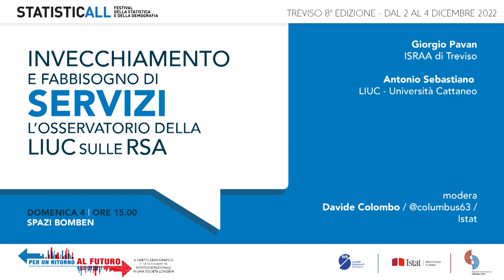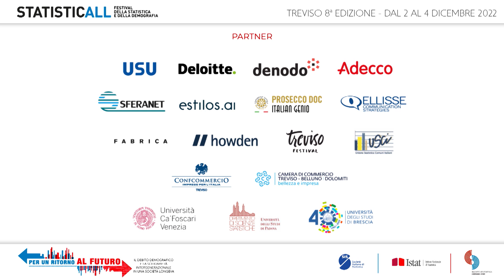Invecchiamento e fabbisogno di servizi: l’Osservatorio LIUC sulle RSA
IL TALK | Invecchiamento e fabbisogno di servizi: l’Osservatorio LIUC sulle RSA

Intervengono:
- Giorgio Pavan, ISRAA di Treviso
- Antonio Sebastiano,  Liuc-Università Cattaneo

Modera: Davide Colombo, Istat

StatisticAll 2022, Domenica 4 Dicembre, ore 15.00